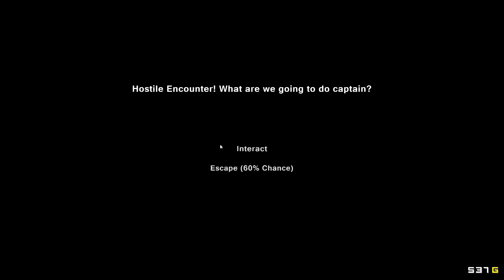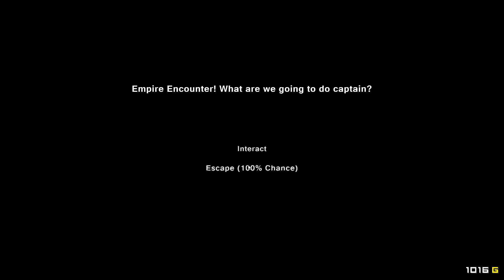Pixel Piracy E10 - Threes and the Empire!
Hey All

We are continuing our path of piracy and recovering from the loss of some key members of our pirate crew. However! There are new things to be discovered and we chat a little bit about what would happen if we lose.

Legal: TO ALL YOU TUBE FOLLOWERS. YOU CAN MONETIZE USING OUR TITLE.